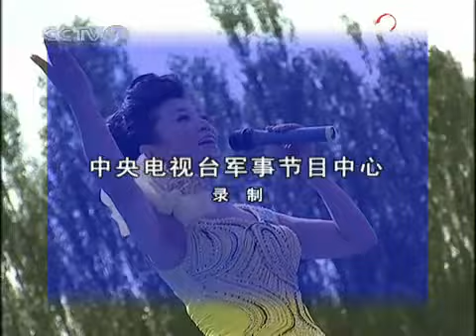军营大舞台 军歌声声 军旅歌唱家李丹阳――情系军营演唱会